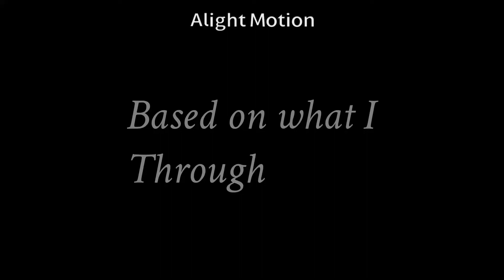Backstabber MEME//Irl//First time edit using Alight motion//Lol